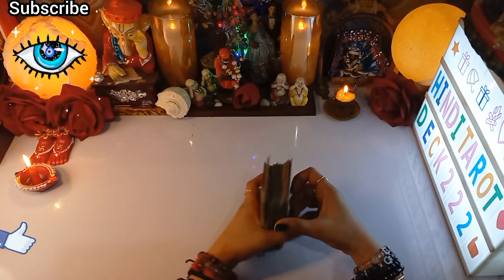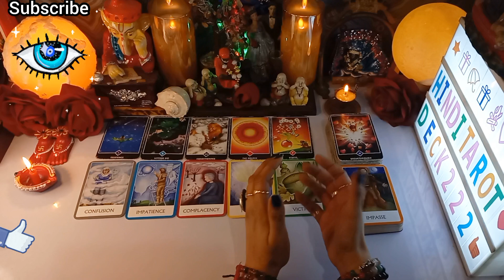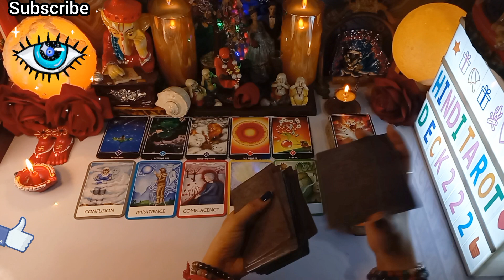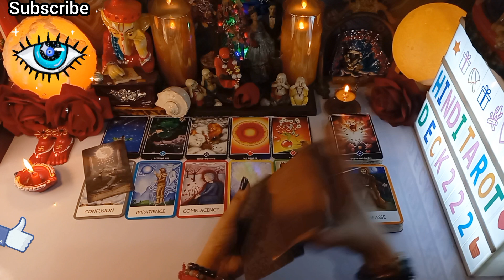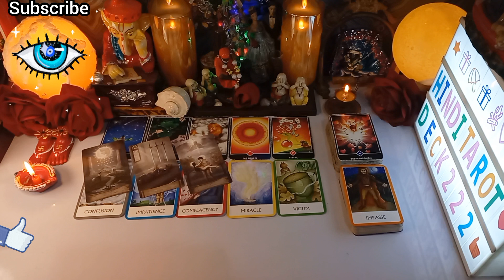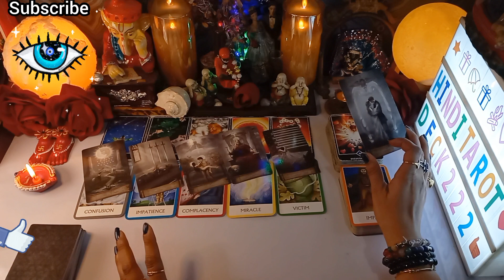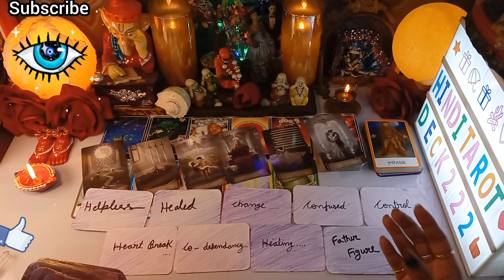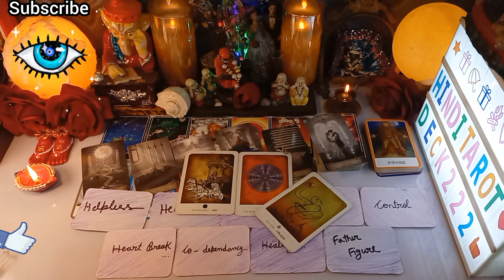JINKA KHAYAL APKO ATA HAI UNKI SUCHI FEELINGS APKO LEKAR🤔CURRENT ENERGY CURRENT FEELINGS TAROT HINDI